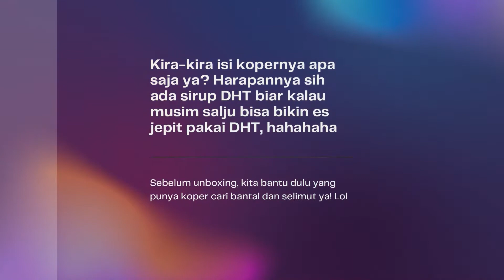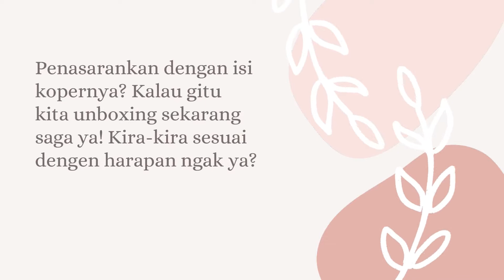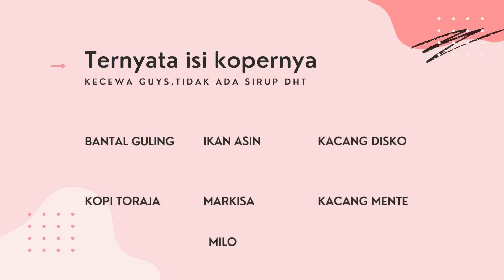SERIUS!!! KE INGGRIS BAWA OLEH-OLEH IKAN ASIN dan BANTAL GULING!!!!! 🤣🤣🤣🤣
Kali ini sahabat The UK(i) Journey akan diajak untuk unboxing koper salah satu teman yang baru tiba di Belfast Inggris dari Makassar, Suawesi Selatan. Penasaran kan dengan isi kopernya? Harapannya sih ada sirup DHT (sirup khas Sulsel yang dipakai buat pisang ijo) biar kalau musim sajlu tinggal tuangin sirup DHT salju yg ada di pinggir jalan hahahahahahah.

Ternyata isinnya tidak ada sirup DHT guys. Yang ada ikan asin sama bantal guling. Tp tak apalah ikan asin juga makanan mewah disini soalnya ngk ada dijual guys. Cuman kalau mau goreng, harus nunggu orang-orang di apartment keluar dulu semua. Kalau tidak, bisa pingsan mereka semua cium bau ikan asin yg enak itu hahahahahahah.